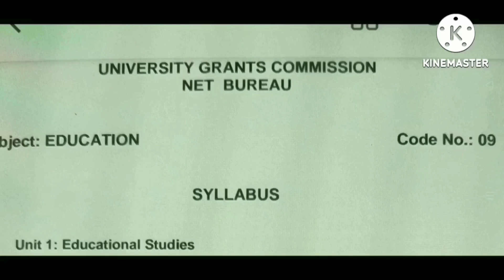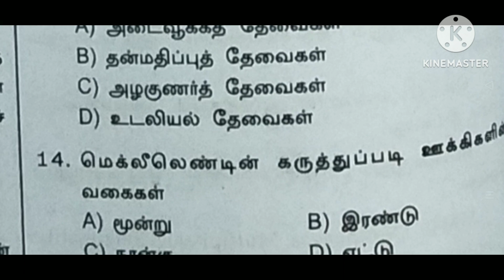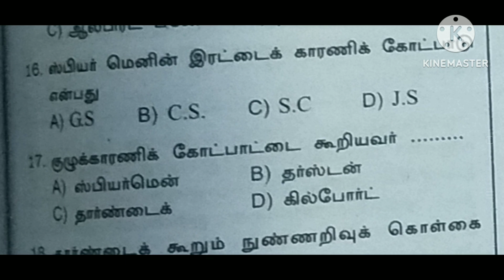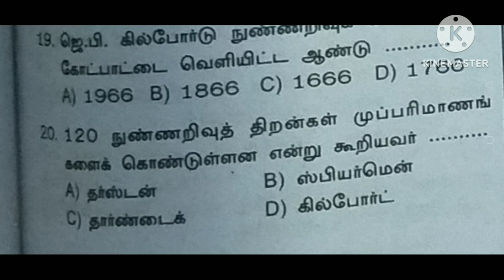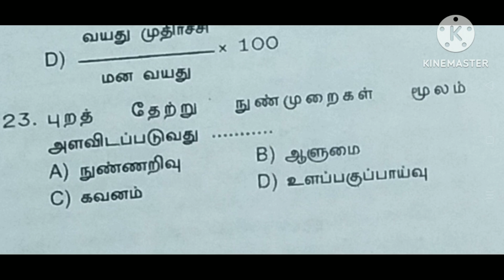UGCNET syllabuswise objectivequestion answer B.Ed psychology#தமிழ் #sarakrishnaacademy